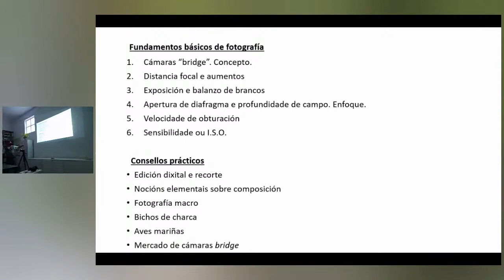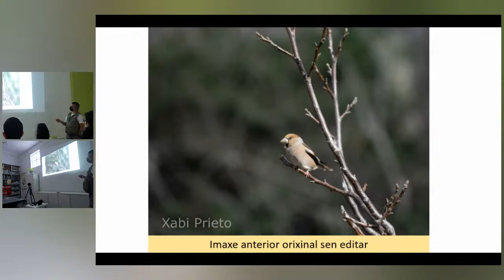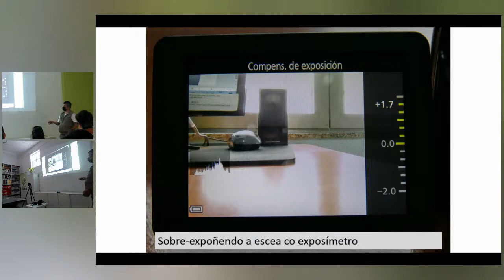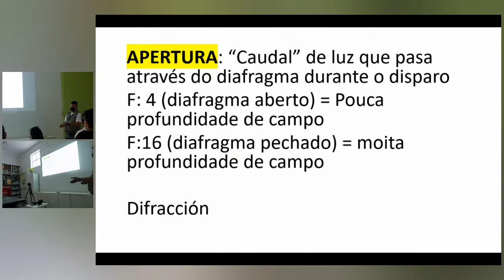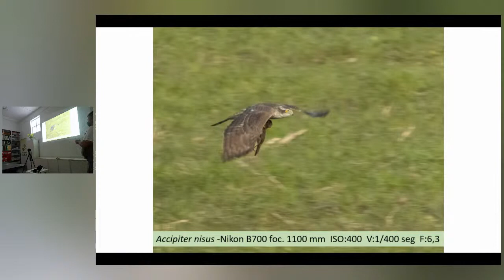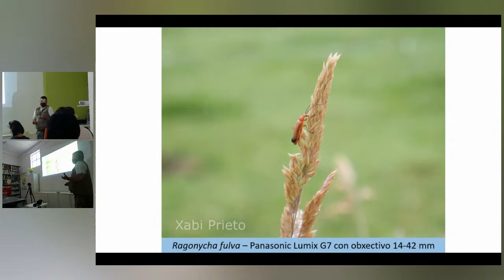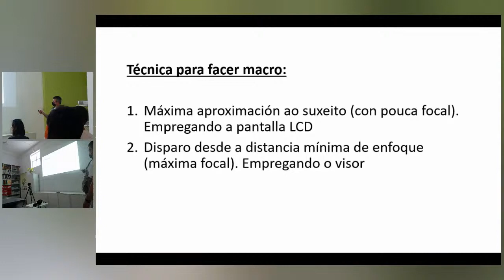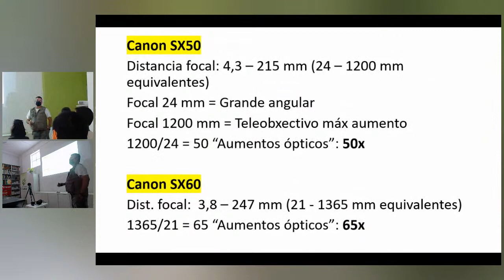Obradoiro de iniciación á fotografía de natureza con cámaras “bridge”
Se es un apaixonado da flora e fauna e queres sacarlle un bo rendemento a túa cámara compacta, este domingo tes unha estupenda ocasión para iniciarte nunha actividade que combinará dous fermosos eidos: a fotografía e a natureza. Guiados por Xabier Prieto Espiñeira, avezado naturalista ferrolán e autor do blogue “Bichos e demais familia“, coñeceremos os aspectos técnicos máis elementais na fotografía de natureza, e faremos unha saída a campo para poñer en práctica o aprendido.